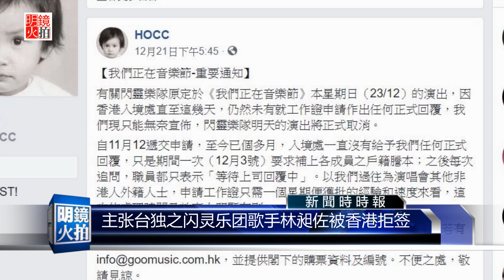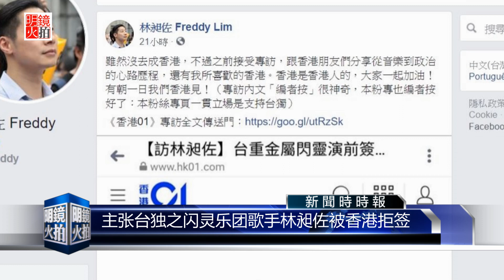新闻时时报｜香港患有“恐独症”？台湾闪灵乐团林昶佐遭拒签（20181224）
申请香港工作签证要多久时程？根据香港歌手何韵诗称，根据往例，通常只需要一个星期左右即可。但台湾闪灵乐团，申请了多个月，仍然得不到香港发的签证，赴港表演被迫取消。原本邀请闪灵乐团参加香港音乐节的何韵诗批香港入境处是在实施拖延策略。对此，闪灵乐团及乐团主唱歌手兼立委的林昶佐自己也在脸书发文表态。尽管香港当局拒绝解释为何拒发签证，但外界普遍相信，这与林昶佐的政治立场──台独有关。而香港过去也多次发生引起外界关注的拒签事件。《法广》报导更形容香港特区政府患上了“恐独症”。

明镜火拍记者：孙于珊

01：00 天下看北京（周二四）
03：00 澳洲看天下（周六）| 专栏节目**（周日）
09：00 明镜书刊（周六）| 留学生（周日）
10：00 纽约看天下（周一至周四）| 中国研究院（周五）
11：00 明镜编辑部（周一至周四）| 芝加哥看天下（周六）| 伦敦看天下（周日）
13：00 人文历史节目***（周六）| 文革史记（周日）
15：00 南央讲故事（周日）
15：30 大事小评（周五）
17：00 明镜焦点/明镜连线
21：00 华盛顿看天下
22：00 台北看天下
23：00 财经全观察（周一二四五）
不定时：点点今天事（每日）
**专栏包括：刘仲敬思想，寻找大饥荒、慢山微语、巴黎艺术
***历史包括：历史明镜、友渔读书、人生之中、网言网事

03：00 生活在海外（周二五六）
04：00 世界新闻
05：00 中国新闻
06：00 今日华尔街
07：00 全球新闻连报（每日）
14：00 华尔街电视新闻
15：00 美洲新闻
16：00 中国新闻2
18：00 今日华尔街2
19：00 全球新闻连报2（每日）